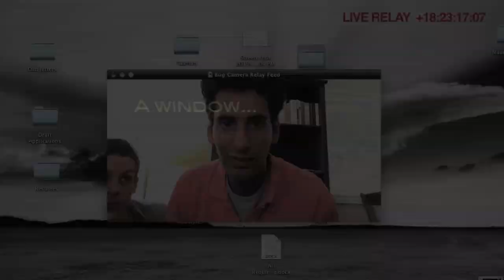Fly on the Wall trailer 2017 (2m)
When a boy uses a military-grade bug camera to spy on his ex-girlfriend, he is about to become witness to her abduction in the woods...and her only chance of rescue before she disappears forever.